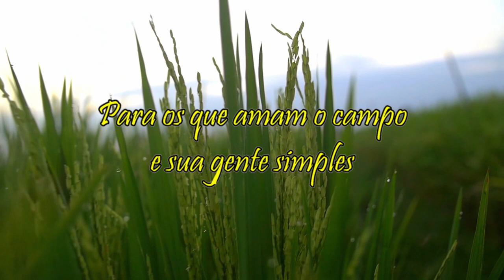Almoçando no motorhome de novo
Mais uma vez estivemos em Minas e fizemos um almoço bem caprichado.